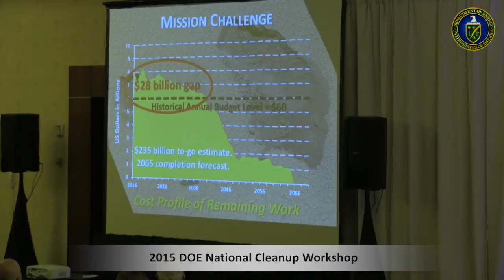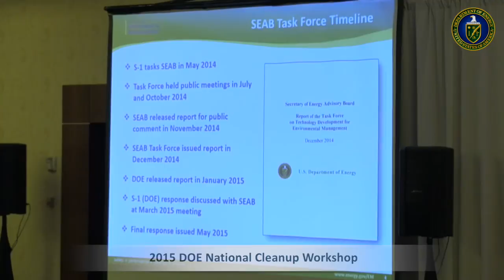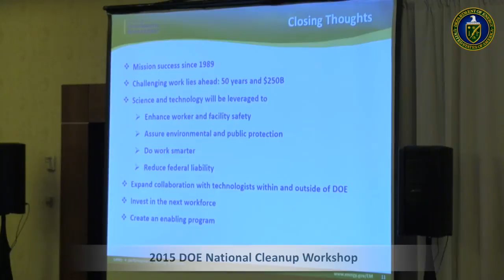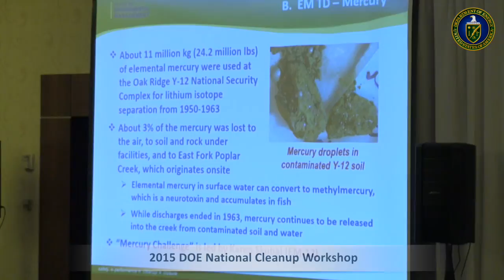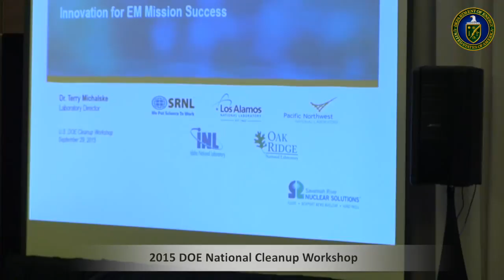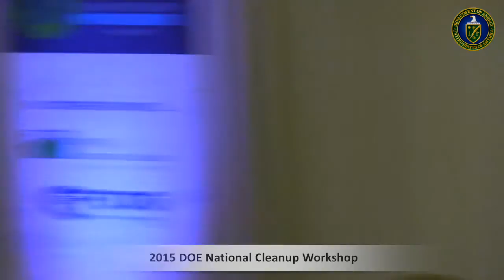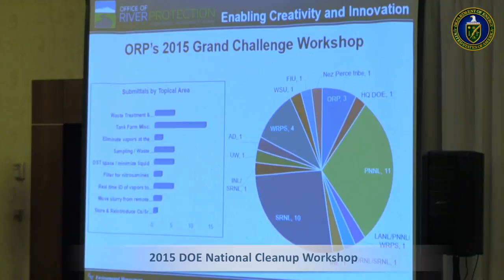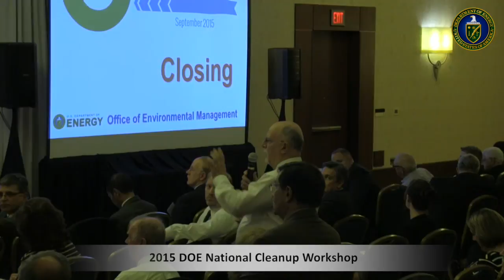National Cleanup Workshop "EM Technology Development Program"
A Big Step Increase in the EM Technology Development Program
Mark Gilbertson, Deputy Assistant Secretary for Site Restoration, DOE-EM
Kevin Smith, Manager, Office of River Protection, DOE-EM
Dr. Terry Michalske, Director, Savannah River National Laboratory
Gerald Boyd, Vice President, Stoller Newport News Nuclear; Member, Secretary of Energy Advisory Board Task Force on EM Technology Development

Discussion Moderator: Rod Rimando, Senior Technical Adviser, DOE-EM